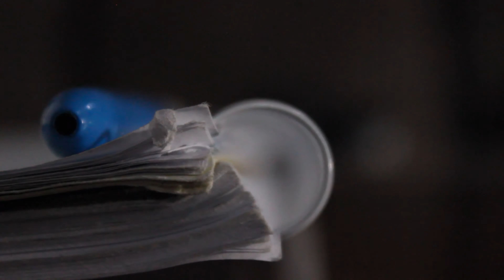El Camino & 38 Spesh's Martyr's Prayer review - Rob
What did you think of the album?

6/10